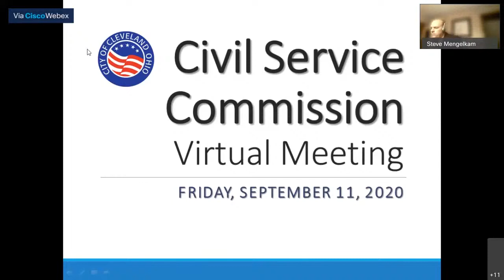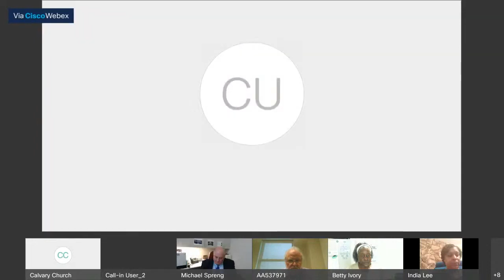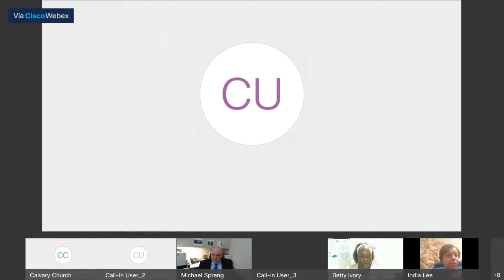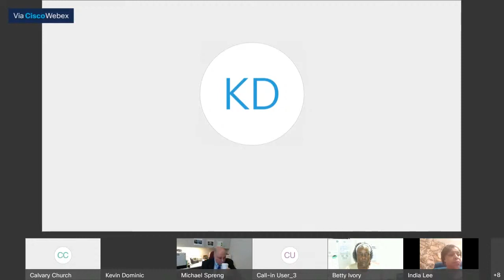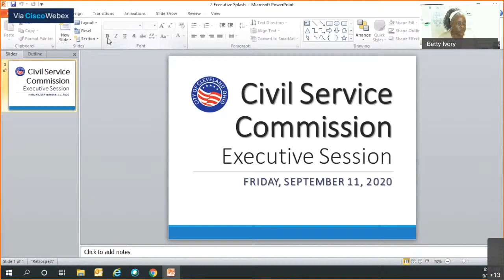September 11, 2020 Civil Service Commission Meeting